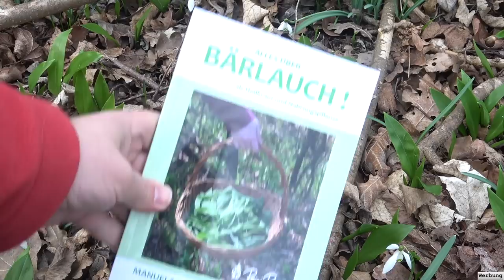Bärlauch ja oder nein? | Bärlauch bestimmen mit dem neuen Buch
SURVIVAL SHOP
Survival Ausrüstung auf die Du Dich verlassen kannst...

SURVIVALAUSBILDUNG
Survival Ausbildung zum Überleben in der Natur

KRÄUTERAUSBILDUNG
Pflanzen als Nahrung und Medizin nutzen lernen

SURVIVAL TRAINING
Überlebenstraining in Österreich

KRÄUTERWANDERUNG
Kräuterwanderung in Wien mit Reini Rossmann

WALDURLAUB
Ruhe und spannende Entspannung im Wald